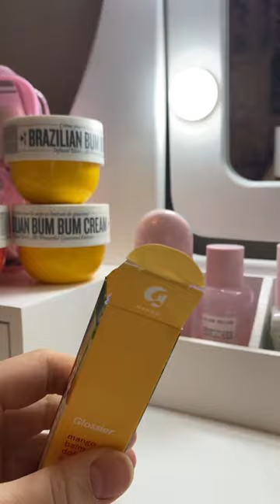HUGE Sephora haul! chill music fypシ preppyyyy preppy skincare haul # Sephora